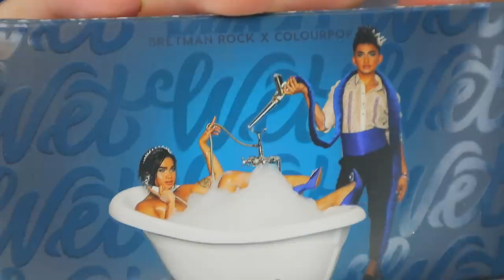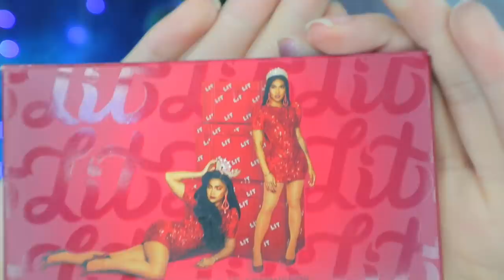ERRRR, MAHAL KITA BRETMAN ROCK PERO... (BRETMAN ROCK X COLOURPOP REVIEW)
Hi Hi RAFSQUAD !
Products featured: Bretman Rock X Colourpop PR collection - PHP5,000

3. Go to instagram, follow @rafwantsyou
4. Follow @e.stgrm on instagram
5. Comment here your instagram username with the set of your choice (lit/wet)

Deadline of entries: Dec. 15, 2018

Follow me on:
Clothing line: @sarangslay